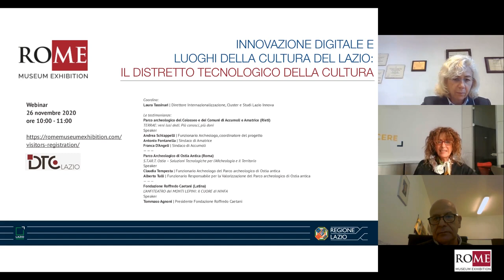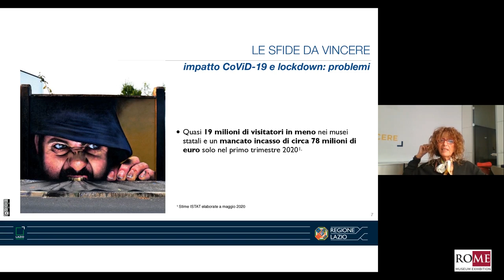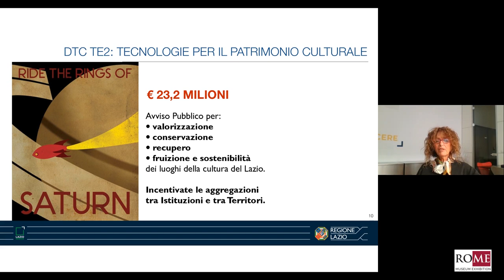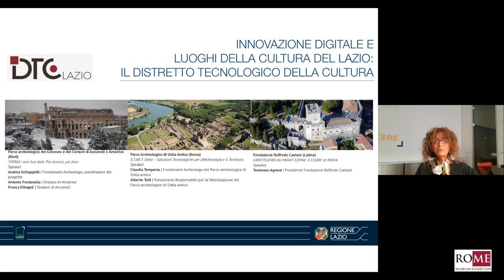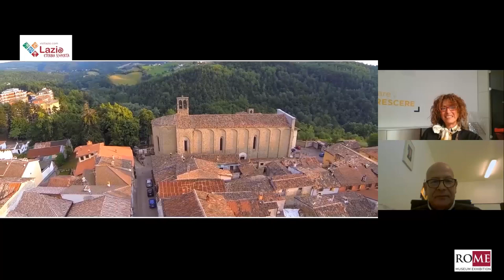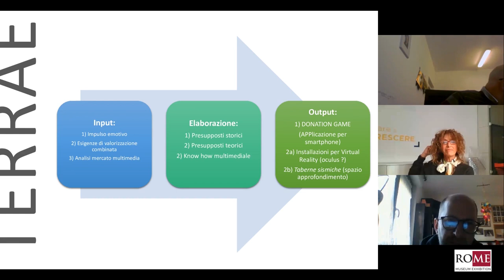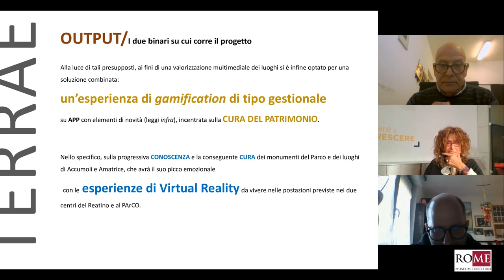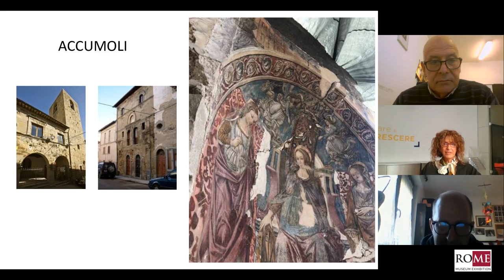“INNOVAZIONE DIGITALE E LUOGHI DELLA CULTURA DEL LAZIO” il Distretto Tecnologico della Cultura.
Promosso e organizzato da Regione Lazio

Presentazione e partecipazione di tre progetti DTC-TE2 (Colosseo/Amatrice, Ostia, Sermoneta)

Modera: Laura Tassinari, Lazio Innova
Intervengono: Andrea Schiappelli, Parco archeologico del Colosseo - Antonio Fontanella, Sindaco di Amatrice - Franca D’Angeli, Sindaco di Accumoli  - Claudia Tempesta, Parco archeologico di Ostia antica - Alberto Tulli , Parco archeologico di Ostia antica - Tommaso Agnoni, Fondazione Roffredo Caetani